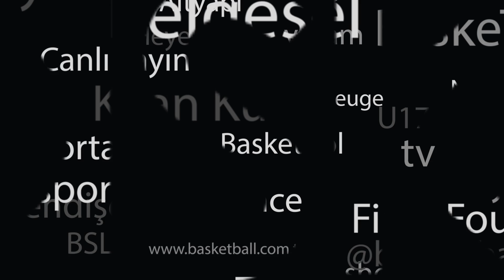Kaan Kural'ı Terletmeye Çalışıyoruz...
Arda Karaböceğin sunduğu Kaan Kural'ın yorumladığı Terleten Sorular programımız Arda Karaböceğ'in yeni soruları ile devam ediyor
Basketball.com.tr aracılığı ile sizlerle